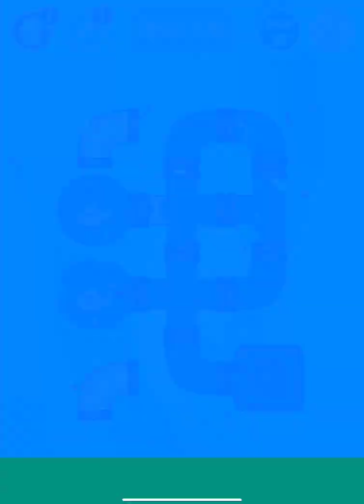Save The Fish - All New Levels Gameplay, Rescue Puzzle Games ( Levels 157 - 168 )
Save The Fish - All New Levels Gameplay Android, iOS Rescue Games Levels 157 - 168
The game includes: Different types of levers! Different types of liquids! Beware of the hot lava! Super fun flowing physics! Amazing graphics and animations! Relaxing and challenging puzzles!